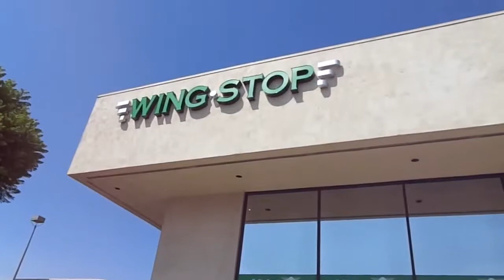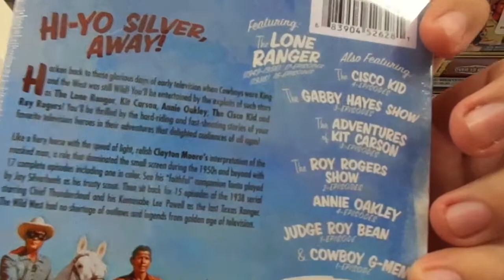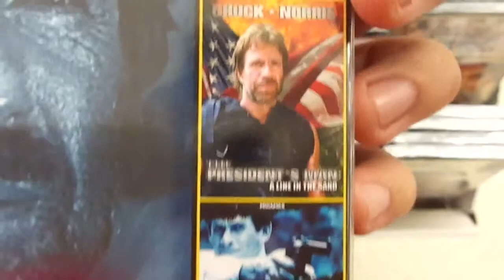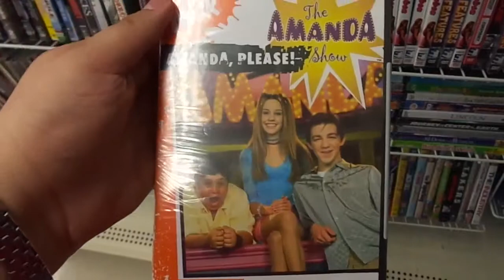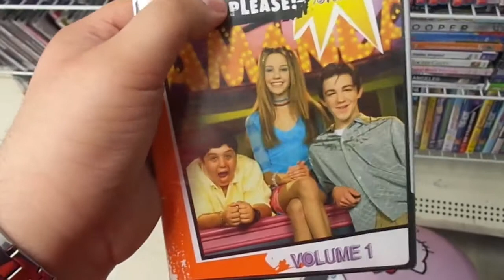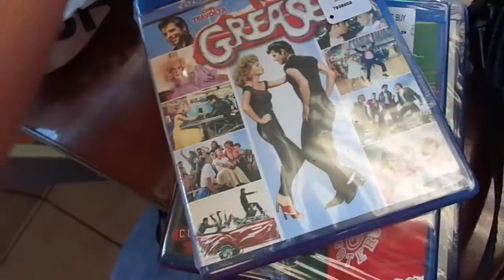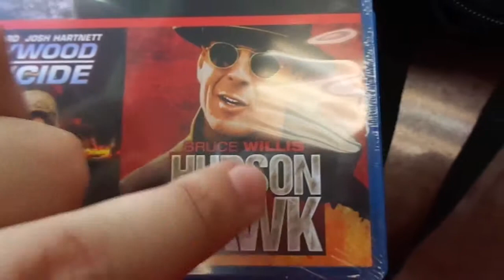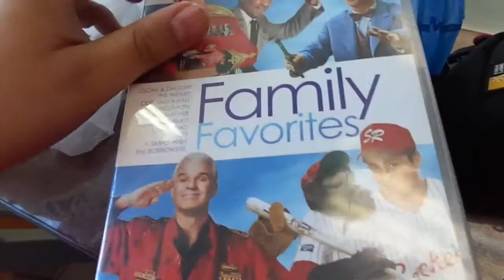Outside of Town (2013): Going to "Kmart" & "Best Buy", 6-1-13, Saturday!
Just went to "Kmart" & "Best Buy" in Burbank, CA, in order to get some more Blu-ray's & DVDs.